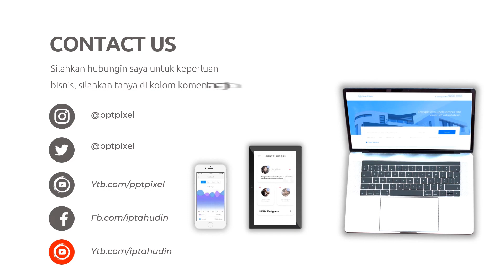Contoh Iklan Toko Cincin Emas, Emas Antam, Perak, Permata, Berlian, terbaik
Jasa Edit Video Contoh Iklan Toko Cincin Emas, Emas Antam, Perak, Permata, Berlian, terbaik Atau

Daftar Isi
00:00 - Intro Pptpixel
00:18 - Contoh Iklan Profesional